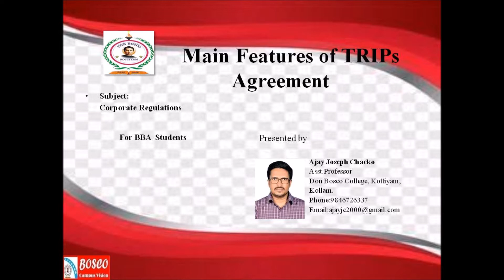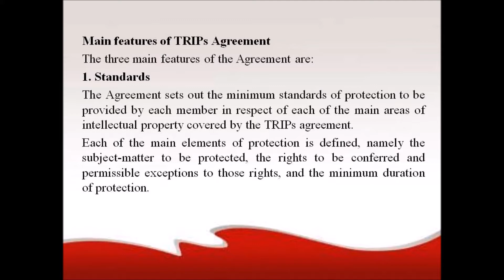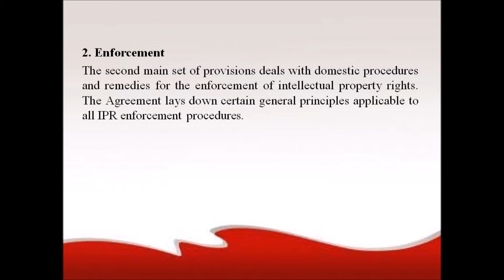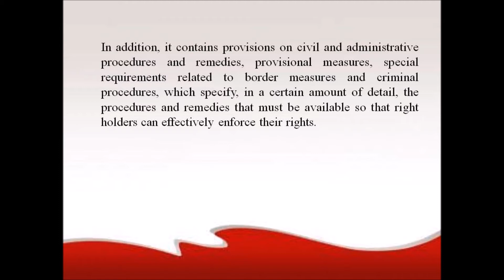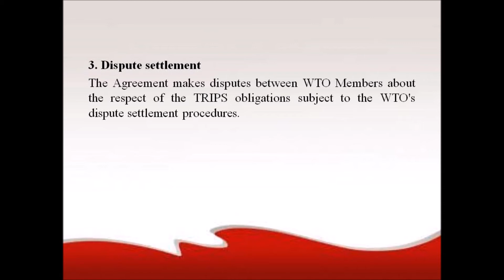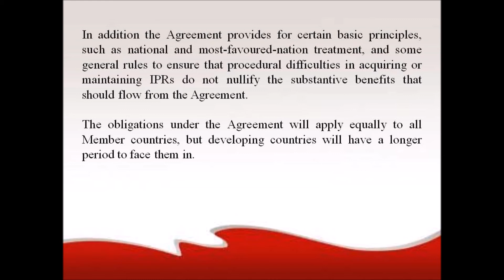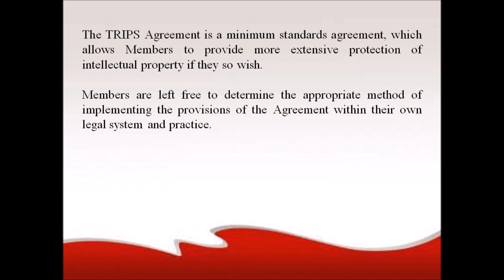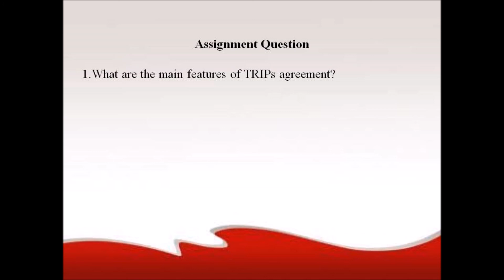CORPORATE REGULATIONS - LECTURE 35 (MAIN FEATURES OF TRIPS AGREEMENT - BBA- SEM 3)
Main features of TRIPs Agreement
The three main features of the Agreement are:
1. Standards
The Agreement sets out the minimum standards of protection to be provided by each member in respect of each of the main areas of intellectual property covered by the TRIPs agreement. Each of the main elements of protection is defined, namely the subject-matter to be protected, the rights to be conferred and permissible exceptions to those rights, and the minimum duration of protection.
2. Enforcement
The second main set of provisions deals with domestic procedures and remedies for the enforcement of intellectual property rights. The Agreement lays down certain general principles applicable to all IPR enforcement procedures. In addition, it contains provisions on civil and administrative procedures and remedies, provisional measures, special requirements related to border measures and criminal procedures, which specify, in a certain amount of detail, the procedures and remedies that must be available so that right holders can effectively enforce their rights.
3. Dispute settlement
The Agreement makes disputes between WTO Members about the respect of the TRIPS obligations subject to the WTO's dispute settlement procedures.
In addition the Agreement provides for certain basic principles, such as national and most-favoured-nation treatment, and some general rules to ensure that procedural difficulties in acquiring or maintaining IPRs do not nullify the substantive benefits that should flow from the Agreement. The obligations under the Agreement will apply equally to all Member countries, but developing countries will have a longer period to face them in.
The TRIPS Agreement is a minimum standards agreement, which allows Members to provide more extensive protection of intellectual property if they so wish. Members are left free to determine the appropriate method of implementing the provisions of the Agreement within their own legal system and practice.